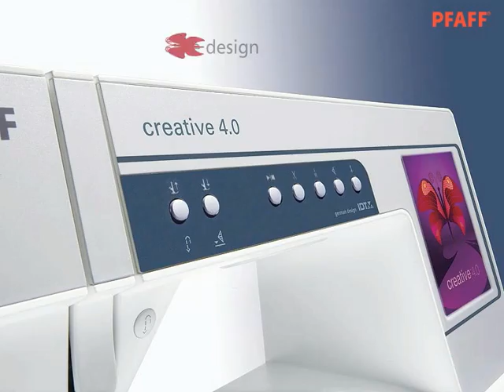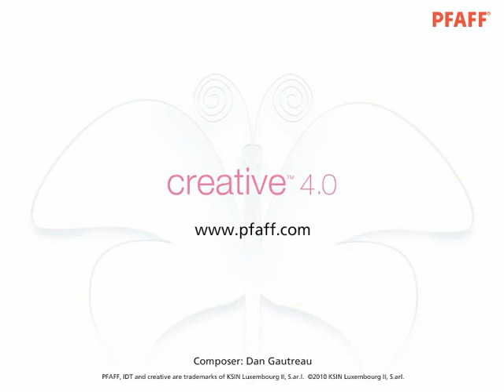PFAFF® creative™ 4.0 sewing and embroidery machine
The moment it becomes possible.

This is the moment  when dreams come true. Experience the exciting interaction between your unique ideas and modern technology. You will be enchanted by the detailed embroidery. The possibilities will amaze you.